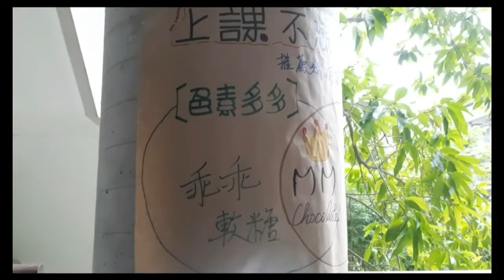CHI-20210285 食在專注